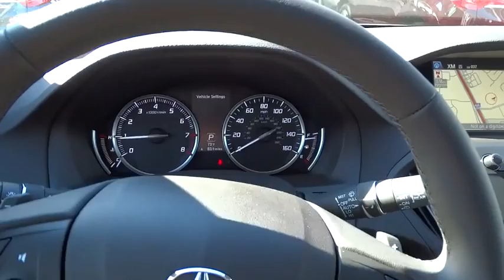2015 Acura MDX San Antonio, Austin, Houston, Dallas, Boerne, TX AT8216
2015 Acura MDX
2015 Acura MDX Tech Pkg - Stock#: AT8216 - VIN#: 5FRYD3H46FB011903

Gunn Acura
11911 IH 10 W

New Arrival** Safety equipment includes: ABS, Traction control, Passenger Airbag, Curtain airbags, Knee airbags - Driver...Other features include: Leather seats, Navigation, Bluetooth, Power locks, Power windows...